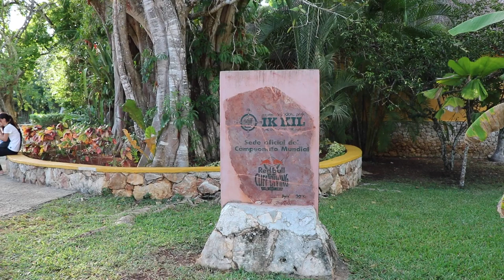Yucatán, Cenote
Découvertes de 3 Cenotes dans le Yucatan, Mexique.
Ik kil
Kankirixche
Noh Mozon